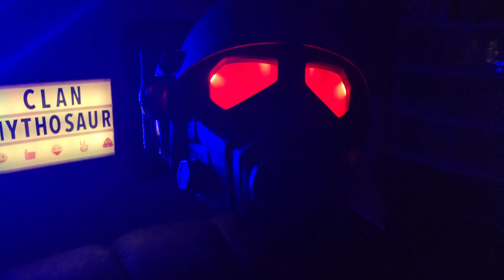War Never Changes. A Fallout New Vegas NCR RANGER Story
WELCOME
TO Fabulous
N3W VEGAS

THE VETERAN NCR RANGER HELMET IS "A FINE ADDITION TO MY COLLECTION!"

"More Ferocious than a Deathclaw"

THANK YOU Revan1224

I appreciate all of the support from everyone. It means the world!

🥤If you like this video, check out my video covering my addiction to Nuka Cola, here: